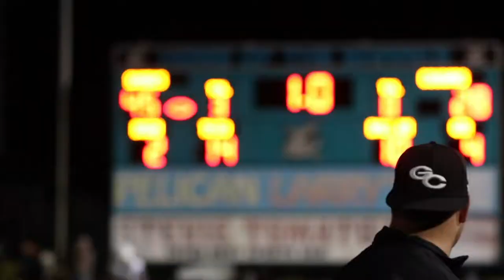Friday Night Lights Catfish Bowl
Made By: Victoria Bonavita

Song creds: Lil Nas X - INDUSTRY BABY (Clean - Lyrics) feat. Jack Harlow